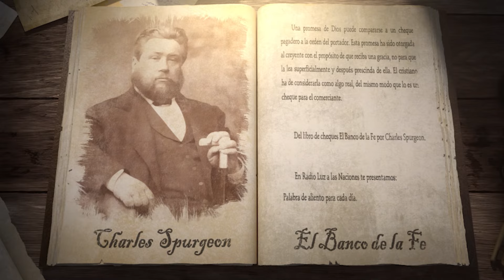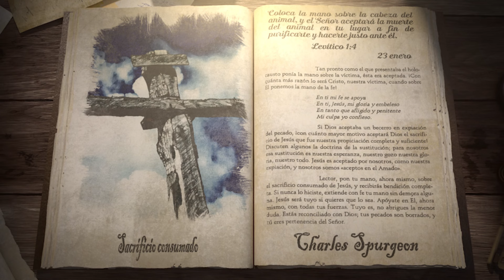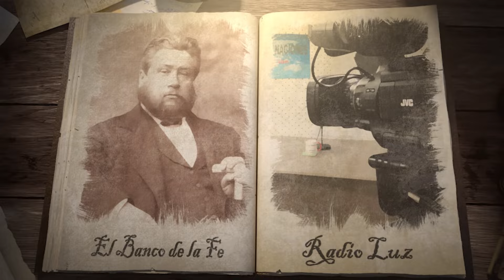23 de enero (Sacrificio consumado)